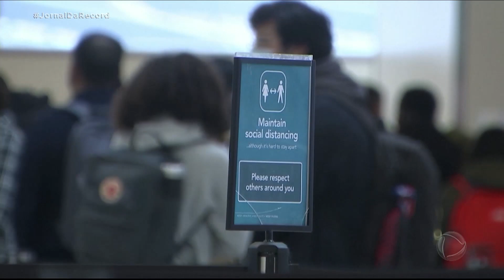Reino Unido anuncia suspensão da chegada de voos do Brasil e de mais 15 países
Para tentar conter o avanço da segunda onda de coronavírus, o Reino Unido anunciou a suspensão de voos do Brasil e de mais 15 países. O fechamento das fronteiras, agora, é para conter o avanço da variante encontrada no Amazonas. A decisão foi divulgada pelo secretário de transportes do Reino Unido e, na prática, a partir de sexta-feira (15), todos os voos entre o Reino Unido e países da América Latina, além de Cabo Verde, na África, estão proibidos. Portugal é o único país da Europa que entrou na lista de restrições do Reino Unido. O motivo, segundo o governo britânico, é a forte ligação com o Brasil.